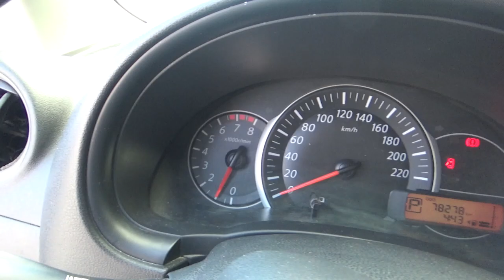Nissan / March / 2018 - JL211242